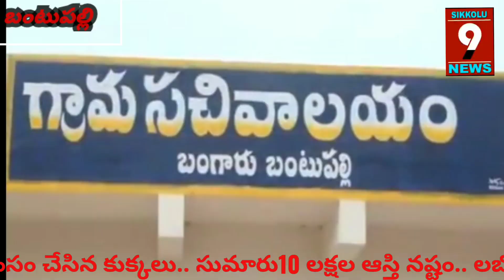నాటు కోళ్లు ఫారంపై కుక్కలు బీభత్సం.లబోదిబోమంటున్నా పాడి రైతు|Dogs harass on breeding poultry farm..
**  కుక్కలు బీభత్సం..సుమారు10 లక్షల ఆస్తి నష్టం లబోదిబోమంటున్నా పాడి రైతు**వివరాల్లోకి వెళ్తే  శ్రీకాకుళం జిల్లా రణస్థలం
మండలంలోని బంటుపల్లి  గ్రామంలో జాస్తి లక్ష్మీనారాయణకు చెందిన నాటు కోళ్లు ఫారం పై కుక్కలు బుధవారం రాత్రి బీభత్సం సృష్టించాయి.
 కుక్కలు కోళ్ల ఫారం పూర్తిగా ధ్వంసం చేసి వెయ్యికి పైగా నాటు కోళ్లను చంపేయడం వలన పాడి రైతు లక్ష్మీనారాయణకు 10 లక్షలు నష్టం వాటిల్లడంతో
 కుటుంబ సభ్యులు లబోదిబోమంటున్నారు.
4 నెలల క్రితం 1800 ఆస్ట్రేలియన్ నాటుకోడి పిల్లలు హైదరాబాద్ నుంచి తీసుకు రావడం జరిగింది. సంఘటన స్థలాన్ని పశువర్ధక శాఖ ఏడి దుర్గా ప్రసాద్, వైఎస్ఆర్సీపీ నాయకులు పాసిపు ముకుంద సందర్శించారు.Srikakulam district battlefield Dogs created havoc on a poultry farm belonging to Jasti Lakshminarayana in Bantupalli village in the zone on Wednesday night. Dogs completely destroy poultry farm and kill over a thousand hens causing loss of Rs 10 lakh to dairy farmer Lakshminarayana Labodibomantunnaru family members. 4 months ago 1800 Australian Natukodi babies were brought from Hyderabad. AD Durga Prasad of the Department of Animal Husbandry visited the spot.Srikakulam poultryfarm DogsAttack Ranastalam#